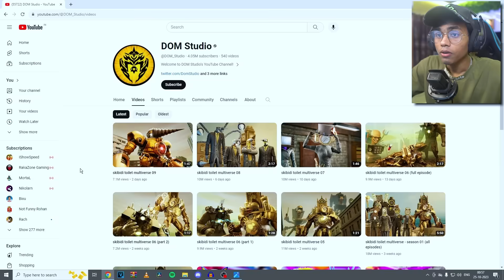SECRET SERIES of SKIBIDI TOILET...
In today's video I will be reacting to skibidi toilet new series new episodes.